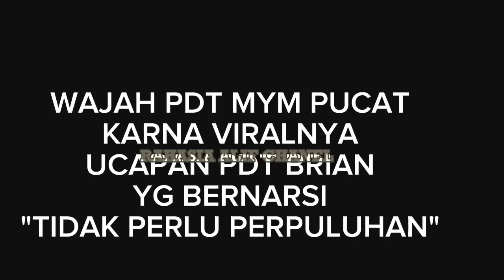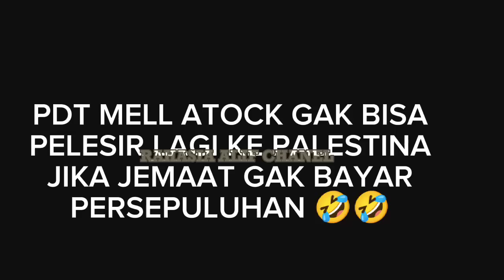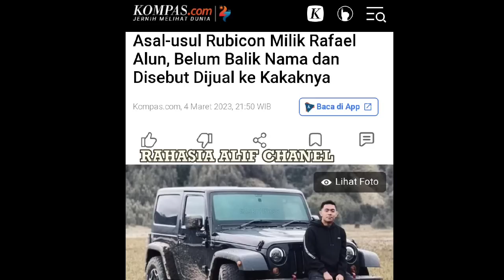RABI YAHUDI INI KAGET TERNYATA KRISTEN INDO DOYAN PERPULUHAN